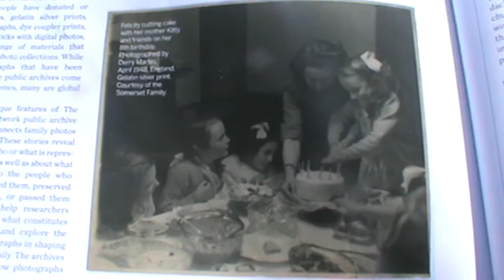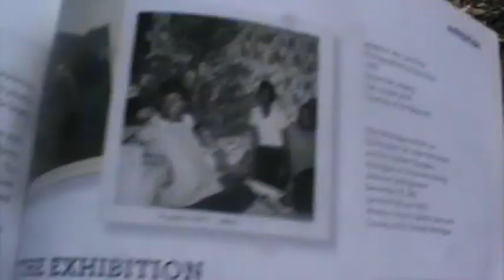RJ FM Woods April 18 2020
READING JOURNAL-

Going through the journals in our house from the institutions which
we have been part of. Royal Ontario Museum- ROM-2017-Spring magazine, had a feature on Family Photographs. Went for walk to Woods-Frank McKechnie - and meditated here on the many journeys, symbols and universal energy